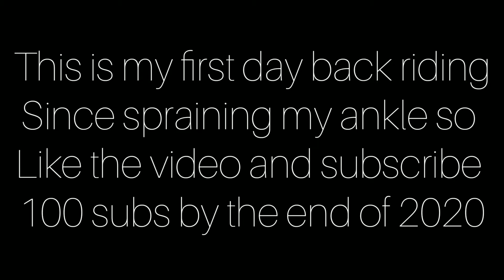Street Scooter Riding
first time riding again!

Merry Christmas🎄